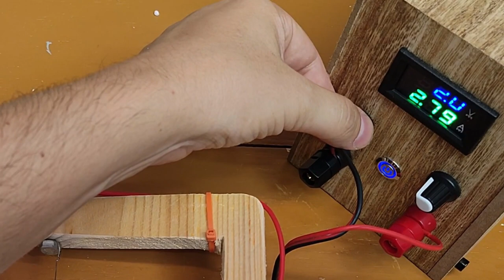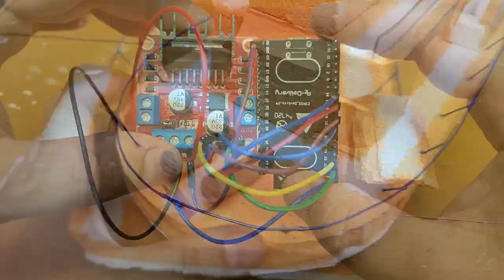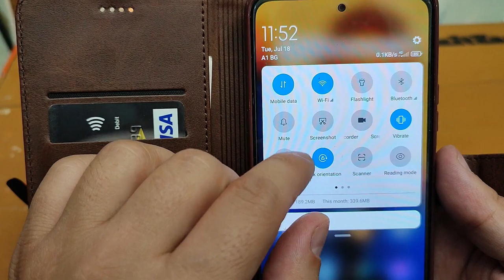DIY WiFi RC Boat with Air Propellers - Upgraded version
Upgraded version of my WiFi controlled RC air boat with airplane propellers.

How to control 2 DC motors with ESP32 and L298N with mobile phone and Blynk app

DIY Electric Screwdriver from old PC mouse and vape cigarette with reverse switch and type C USB